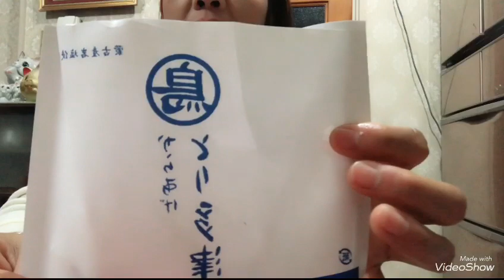ส้มตำขนมจีนๆๆๆคะ